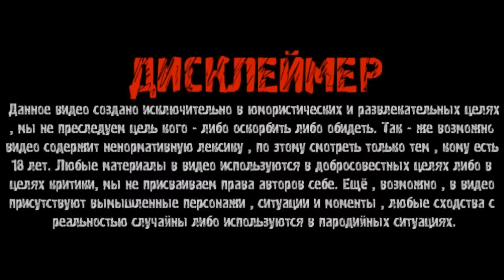СЫН ПОКАЗАЛ, КАКИМ БЫЛ ДЯДЯ СЛАВА В МОЛОДОСТИ / РЕДКИЕ КАДРЫ СЕМЬИ!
💳 Персональное предложение от Сбербанка:
2️⃣ Дебетовая «СберКарта Молодежная» в уникальном дизайне + повышенный кешбэк + бесплатное обслуживание

💳 Персональное предложение от Свой Банка:
1️⃣ Кредитная карта «Своя кредитка 0%» с высоким одобрением + повышенный кешбек за выбором клиента + ВЕЧНОЕ бесплатное обслуживание
2️⃣ Кредитная карта «Своя кредитка с кешбеком 5000 рублей» + 120 дней без процентов + бесплатное снятие наличных + ВЕЧНОЕ бесплатное обслуживание

🎁 Карта ОТП Банк 👉 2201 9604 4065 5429

💳 Персональное предложение от Альфа-Банка:
1️⃣ Закажите бесплатную дебетовую или кредитную Альфа-Карту. Объявляем месяц скидок до 30% по всем картам Альфа-Банка! Забирайте покупки со скидкой до 30% - просто платите любой нашей картой

💳 Персональное предложение от Ренессанс Банка:
1️⃣ Кредитная карта Ренессанс Банка «2 года без процентов» + бесплатное обслуживание навсегда без дополнительных условий

💳 Персональное предложение от Росбанка:
1️⃣ Кредитная карта Росбанка «120 на ВСЁ Плюс» + кешбек 3000 рублей на Озон, Wildberries или Яндекс Маркет + сертификат Озон номиналом 1500 рублей + бесплатное обслуживание

2️⃣ Кредитная карта «My Freedom» + 120 дней без % + Кешбэк до 35% + ВЕЧНОЕ бесплатное обслуживание

2️⃣ Премиальная дебетовая карта «UnionPay Diamond» + возврат комиссии за выпуск + 10 000 рублей кешбэк + бесплатное обслуживание
3️⃣ Кредитная карта «180 дней без процентов» + снятие без комиссии + бесплатное обслуживание

2️⃣ Tinkoff Black - дебетовая карта с кэшбэком до 30% + бесплатное обслуживание навсегда
5️⃣ Каско в Тинькофф - если оформить по моей ссылке, вы получите скидку 10%
6️⃣ Приходи работать в Тинькофф по моей ссылке и получи 5 000 ₽

💳 Персональное предложение от ОТП Банка:
1️⃣ Кредитная карта ОТП Банка 120 дней без процентов + бонус 1500 Р